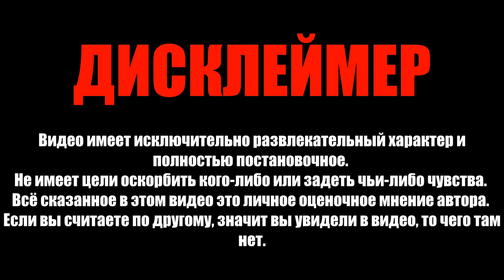Последние дни лета | Видео №1 | Ответ для ХЗБ ШОУ | 2024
Помощь каналу:
➡️Tonkeeper: UQCflGOikukg8h5YNWcqyc0YgnAbidoZMjvfOVPQBe9p5bzA